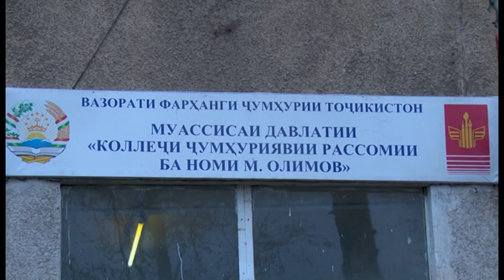"Аз дидахо" Навруз 2019 в Республиканском художественном колледже им. М. Олимова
Республиканский художественный колледж им. М. Олимова